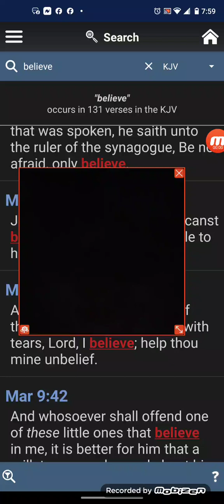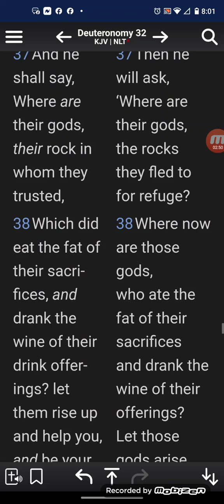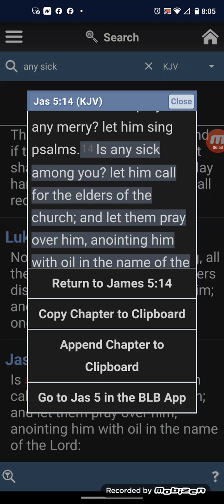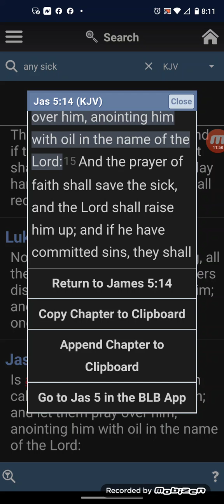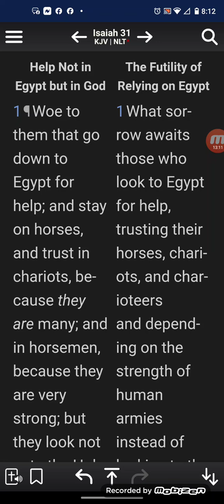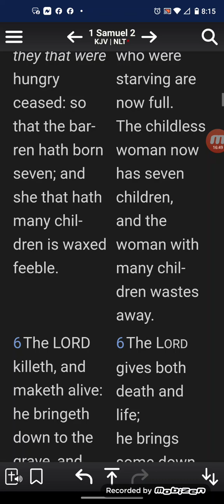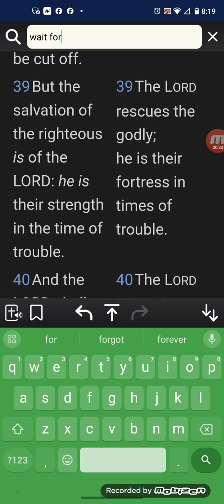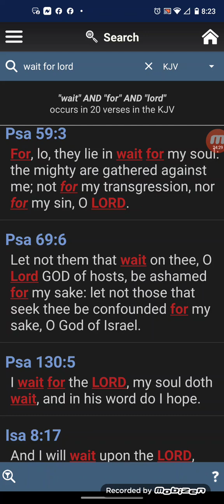Have Faith and Believe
THE LORD WOUNDS & HEALS